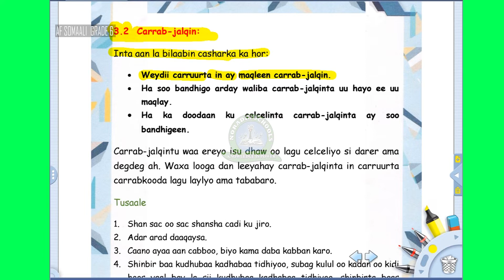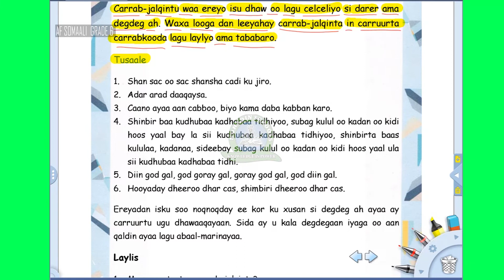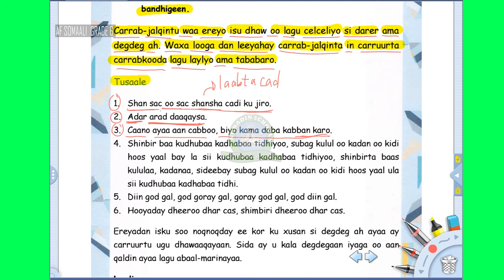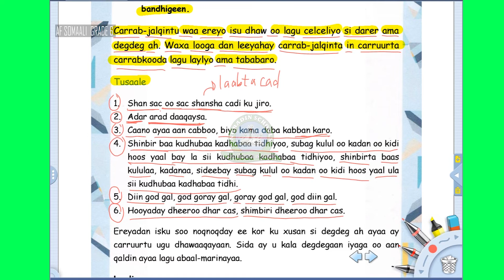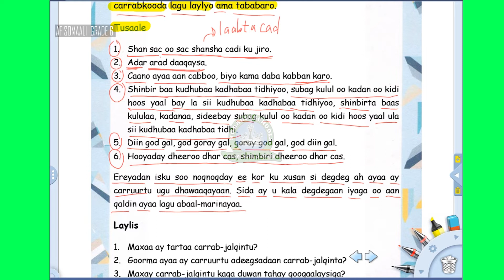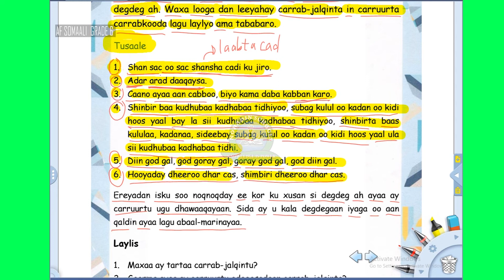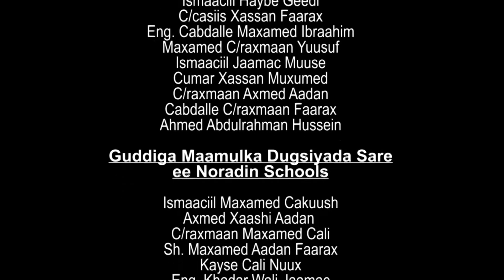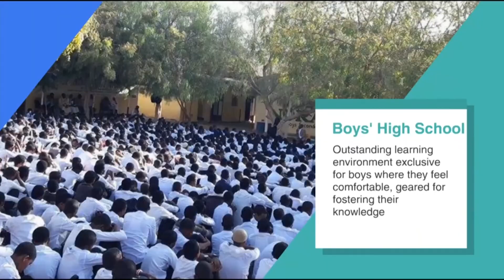GRADE 3 SOMAALI 10 05 2020